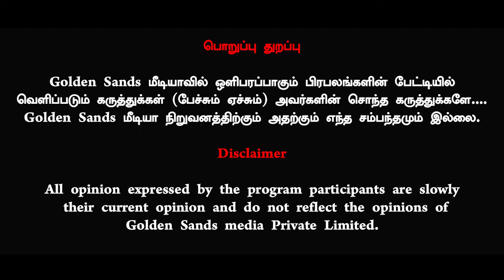Ayodhya Ram Temple பாஜகவினர் வதந்தி பரப்பும் Whatsapp யூனிவெர்சிட்டி|Modi|Tharasu Shyam interview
Ayodhya Ram Temple: Nirmala சீதா ராமனின் வதந்தி அரசியல் | Modi | Nirmala Tharasu Shyam

Thanks 🌟